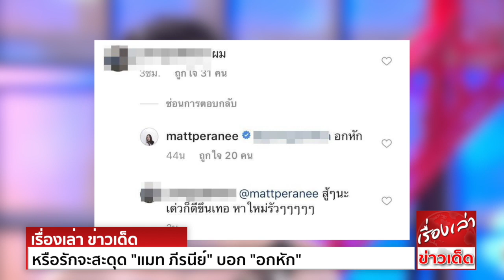หรือรักจะสะดุด หลัง "แมท ภีรนีย์" บอก "อกหัก" เพื่อนคอมเมนต์ส่งกำลังใจและบอกให้หาใหม่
ความรักของ แมท-ภีรนีย์ คงไทย กับพ่อหม้ายหนุ่มสุดล่ำ สงกรานต์ เตชะณรงค์ อดีตสามีนางเอก แอฟ ทักษอร ภักดิ์สุขเจริญ ยังคงเป็นที่จับจ้องและมาพร้อมกับกระแสวิพากษ์ไปต่างๆ นานา
ล่าสุดกับประเด็นเรื่องครอบครัวของทางฝั่งสงกรานต์ ที่พี่น้องมีการกดอันฟอลโลว์อินสแกรมเกิดขึ้น จนกลายเป็นการตั้งคำถามเกิดขึ้นที่ว่า หรือจะเป็นเรื่องราวความสัมพันธ์ของสงกรานต์กับแมท
บนความไม่ปลื้มของครอบครัวหรือเปล่า
แต่ประเด็นร้อนๆ ก็ดับด้วยภาพพี่น้องของครอบครัวเตชะณรงค์ ที่มารวมตัวกันในวันตรุษจีนแสดงให้เห็นถึงพี่น้องยังรักกันดี ไม่ได้ทะเลาะกันเหมือนที่เขาเม้าท์กัน ตามมาด้วยภาพของแมท
ที่ไปร่วมไหว้เจ้ากับสงกรานต์ที่เขาใหญ่ แสดงให้เห็นถึงพัฒนาการด้านความรักที่คืบหน้าไปมาก
ล่าสุดมีประเด็นร้อนแรงไฟลุกให้ขาเผือกได้ชวนสงสัยอีกแล้ว กับการเข้าไปตอบคอมเมนท์ของแมท ที่พิมพ์ด้วยประโยคที่ว่า อกหัก ตามด้วยเพื่อนได้เข้ามาพิมพ์ปลอบใจกับประโยคที่ว่า
"สู้ๆ นะเดี๋ยวก็ดีขึ้นเธอ หาใหม่รัวๆ" ข้อความดังกล่าวสร้างความสงสัยเป็นอย่างมาก จนทำให้หลายคนตั้งข้อสงสัยว่า หรือแมทกับสงกรานต์ ความรักจะสะดุดแล้วหรือเปล่า
จากนั้นข้อความดังกล่าว แมทได้ลบออกจากอินสตาแกรมอย่างรวดเร็ว
ก็ไม่รู้ว่าจะเป็นการพิมพ์แซวเล่นกันระหว่างเพื่อนหรือเปล่า แต่บอกเลยว่าประโยคเดียวของแมท ชวนให้สงสัยหนักมาก รอให้เจ้าตัวออกมาพูดเองแล้วกันเนอะ